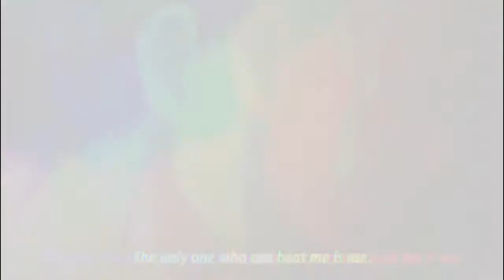AOMINE ft. NBA2K14 OPENING "the only one who can beat me is me"